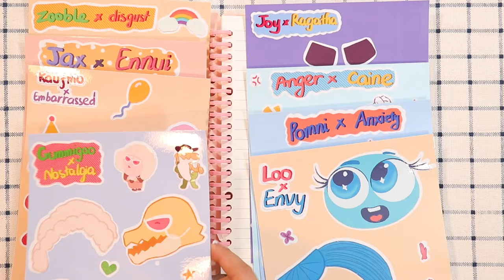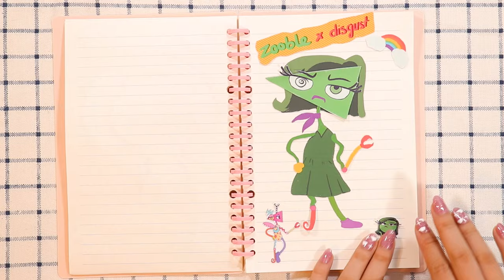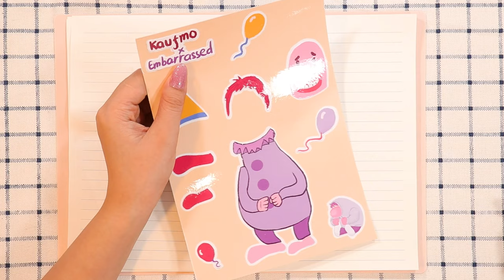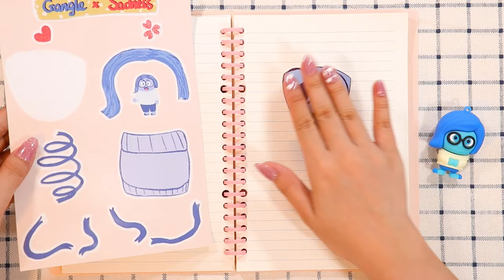The Amazing Digital Circus x Inside Out 2 | Pomni x Anxiety, Ragatha x Joy, Jax x Ennui